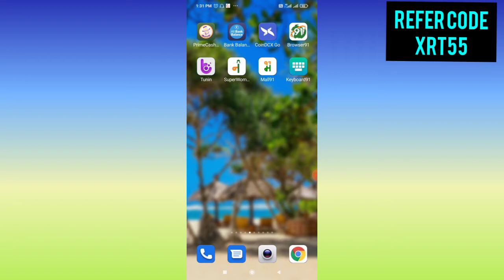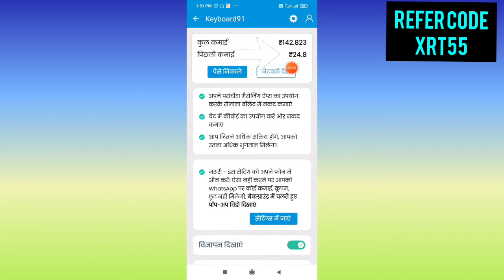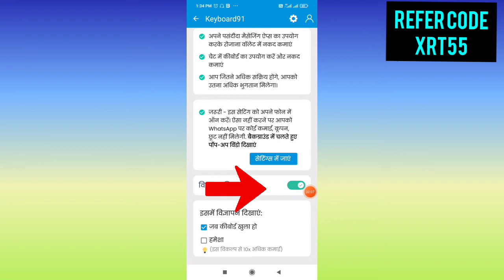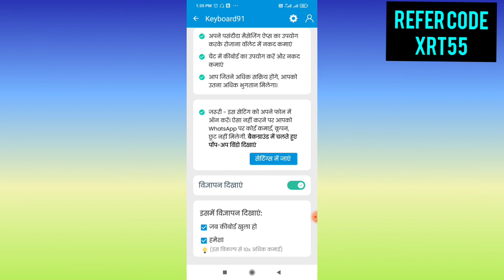Keyboard 91 App मे Add सेटिंग कैसे करे !! keyboard 91 se paise kaise ksmaye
Dosto अगर आपको पसंद आये तो Video को Like करे और Share भी कर दे और हमारी बीडियो देखते रहने लिये Channel को Subscribe भी कर ले 🔔को  all pe Select कर ले Thank You So Much

Earn With Shakya

📢➡️ दोस्तो आप जानेगे कीबोर्ड 91 ऐप मे अगर आप 1 सेटिंग कर लेते हो तो !! आपकी कमाई दोगुनी हो जायेगी !!  ट्रिक 100% काम करेगी !!

🟣Refer Code ➡️ XRT55

keyboard 91
keyboard 91 mall91
keyboard 91 app
keyboard 91 kya hai
keyboard 91 kaise use karen
keyboard 91 kaise download karen
keyboard y91 payment proof
keyboard y91 new update
keyboard 91 new update
keyboard 91 new update today
keyboard 91 new update today video
keyboard 91 new update today 2021
keyboard 91 new update 2021
keyboard 91 withdrawal
keyboard 91 istemal kaise karen
keyboard 91 me add setting kaise karen
keyboard 91 add kaise lagaye
keyboard 91 app settings kaise karen
keyboard 91 add nahi aa rahi kya karen

keyboard 91 se income kaise karen
keyboard 91 estamal kaise karen
keyboard 91 se paise Kaise nikale
keyboard 91 download kaise karen
keyboard 91 se paise kamae
keyboard 91 se earning kaise karen
keyboard 91 se 2021 mein paise kaise kamaye
keyboard 91 new update video
keyboard 91 new update video 2021
keyboard 91 mein type karke paise kamaye
keyboard 91 mein whatsApp use karke paise kamaye
keyboard 91 mein facebook use karke paise kamaye
keyboard 91 mein Instagram use karke paise kamaye
keyboard 91 app mein account kaise banaen
keyboard 91 mein setting kaise karen
keyboard 91 app mein add kaise lagaen
keyboard 91 mein add kaise lagate Hain
keyboard 91 mein self earning kaise karen
keyboard 91 mein network kaise banaen
keyboard 91 mein teem kaise banaen
keyboard 91 mein withdrawal kaise lagaen

keyboard 91 full information hindi,keyboard 91 ka istemal kaise karen,keyboard 91 kaise download karen,keyboard 91 ke kya fayde hain,keyboard 91 kya hai,keyboard 91 se paisa kaise kamae,keyboard 91 se paise kaise kamaye,keyboard 91 se paise kaise nikale,keyboard 91 use kaise kare,keyboard91 se paise kaise kamaye,mall91 se paise kaise nikale,mohan nidana,online support,rohit raj mall91,typing karke paise kaise kamaye, mohan nidana learning to earning.

⭕ new earning apps today 2021
⭕ best earning app
⭕ best earning apps today
⭕ best earning apps today 2021
⭕ best new self earning app today

⭕ best new self earning apps
⭕ best new self earning apps today
⭕ best new self earning apps 2021
⭕ online mobile se paise kamaye
⭕ mobile ka use karke paise kamaye
⭕ paise kamane wala app
⭕ paise kamane wala apps
⭕ online income kaise karen
🔴 ghar baithe paise kamaye
🔴 ghar baithe paise kamaye 2021
🔴 free paisa kamane wala app
🔴 free earning karne wala app
🔴 typing karke paise kamaye keyboar d91 se

                    best question are

🔴 keyboard se 15 tak income kaise karen.
🔴 whatsApp facebook per typing karke income karen.

📢 Full Watchingkamay